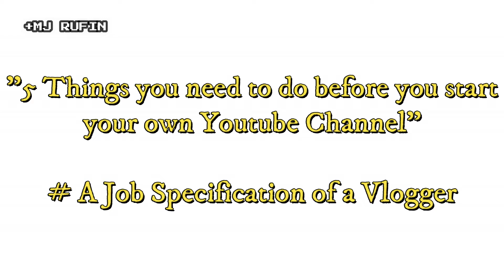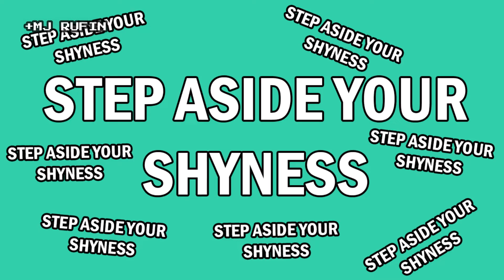How to be a Vlogger [English CC]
TURN ON ENGLISH CAPTION

Be Confident, Enjoy & Make your Channel Active Good Luck "KAPWA" small Vlogger!

Don't rush everything...